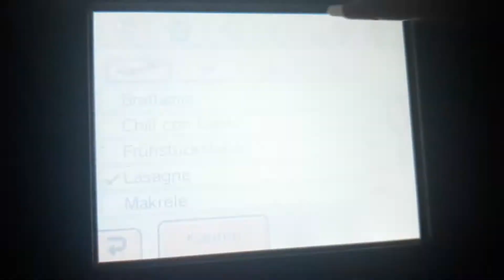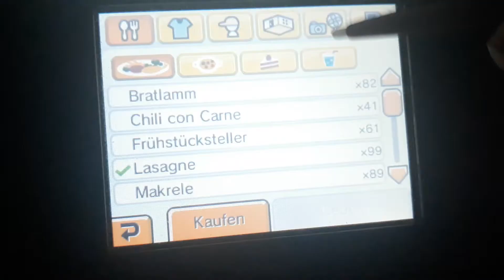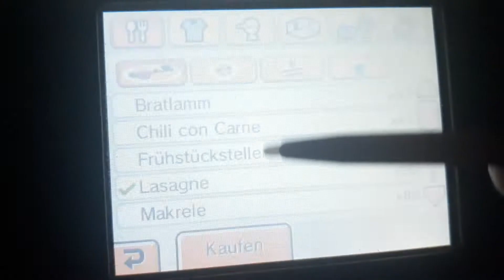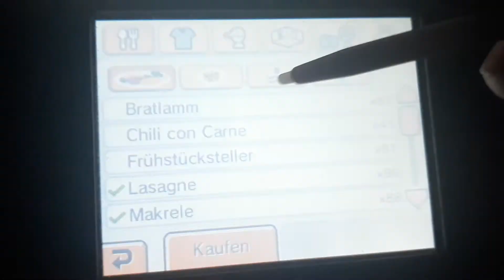Tomodachi life BooBooBear is Cheering up!❤😘👍🏻💖👸🏻🎀